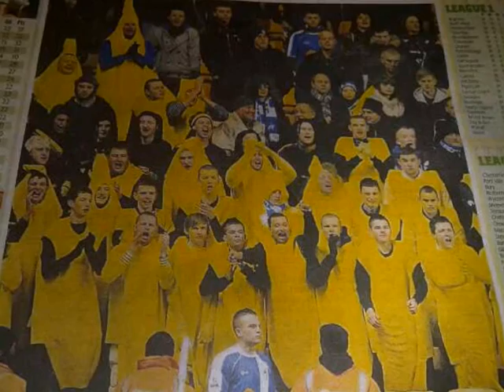Wigan Bananas - Boxing Day 2010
50+ Wigan Athletic Fans at Wolverhampton